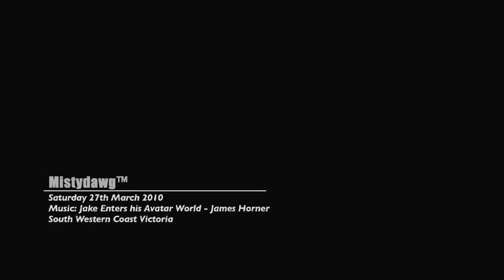German Short Haired Pointer - Mistydawg™ : Canon 5d Mark II Short Film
RIP my puppy girl sharing 17 years of beautiful life together.

Mistydawg™'s first trip to the beach. At nearly 16 years of age, Mistydawg™ sees waves for the first time, unfortunately she's stone deaf and cant hear the waves crashing, tho that didnt stop her from enjoying herself heaps!